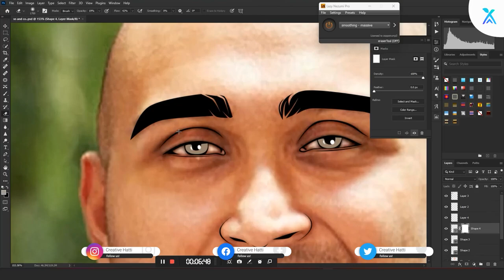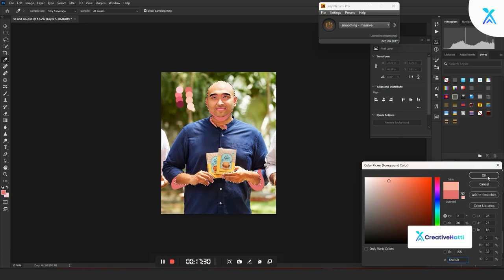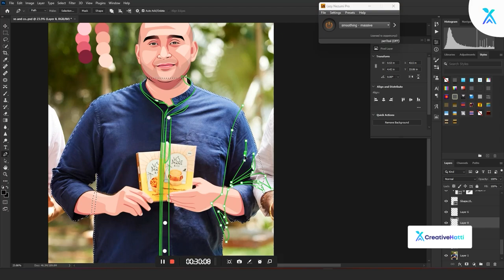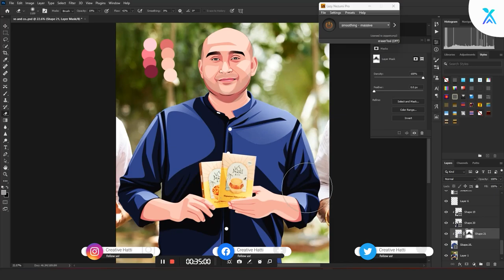Shark Tank India S2 | GD Prasad - @vsmaniandco | Ep16 | Speed Art Tutorial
Discover the process behind creating a remarkable vector illustration portrait of GD Prasad, the founder of VS Mani & Co who made an appearance on Shark Tank, in this step-by-step speed art tutorial. Learn how to use various techniques to bring this portrait to life, perfect for anyone interested in vector illustration or looking to improve their portrait drawing skills. Follow along and create your own masterpiece!

Shark Tank India S2 | GD Prasad -  VS Mani & Co  | Ep16 | Speed Art Tutorial